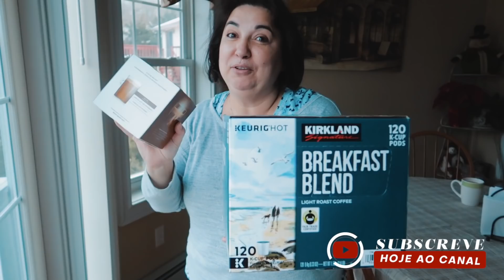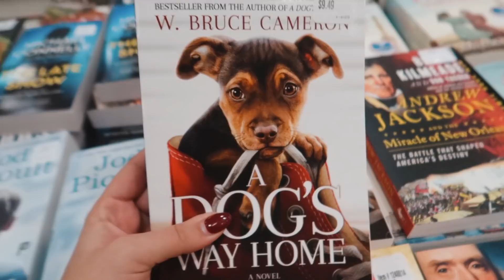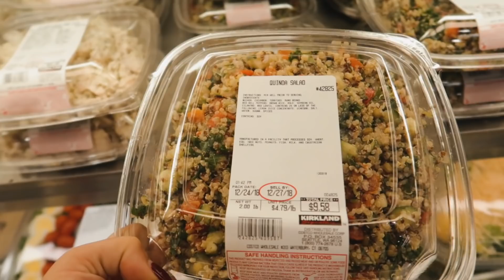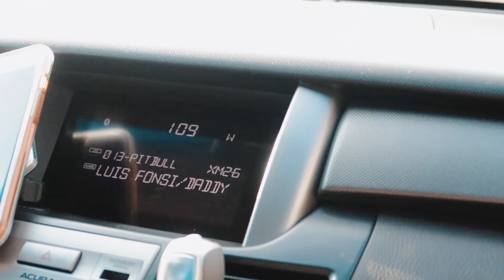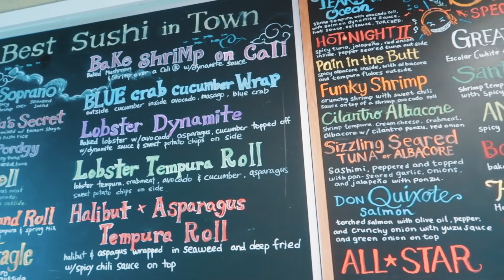ÀS COMPRAS NA AMÉRICA (gastei 200$ em 15 minutos) | Catarina Filipe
Fala comigo!